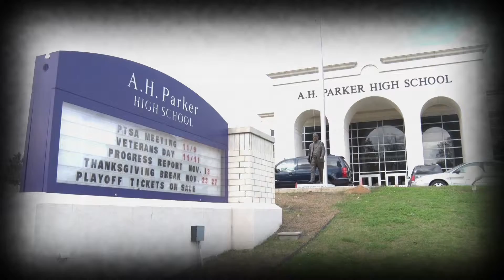Birmingham City Councilors Launch "Nine Acts of Kindness" in District 5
As Thanksgiving approaches, and as we pause to reflect on things that we are thankful for, the Birmingham City Council is taking time to give back to those who give the most. Through the "Nine Acts of Kindness" campaign, each Councilor is donating much needed school supplies to each school in their district. With the mindset of "Supporting a Classroom In Hopes of Building a Future", it is our hope that we can collectively work together with teachers to truly frame the future of Birmingham.